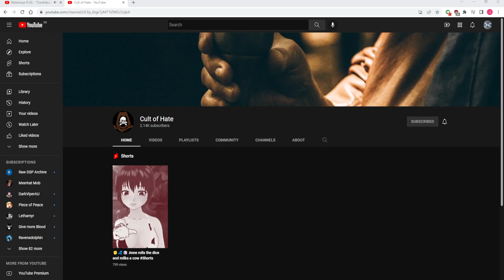RETURNS!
Very short but positive video, the detractor formerly known as Hate Army Watch, and now known as @CultofHate has got his YouTube channel reinstated after a successful appeal.